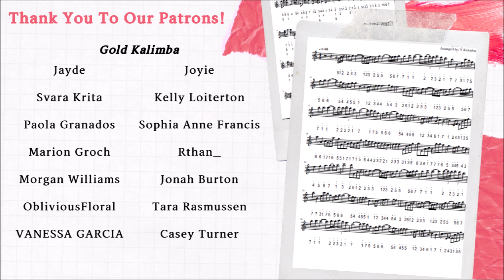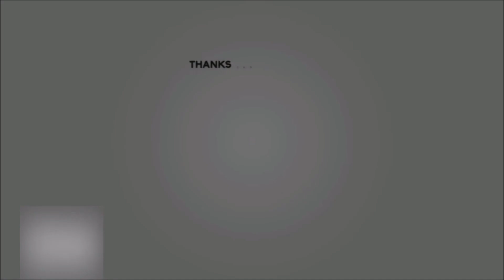Eternal Flame - The Bangles | Kalimba Tutorial (Hard)